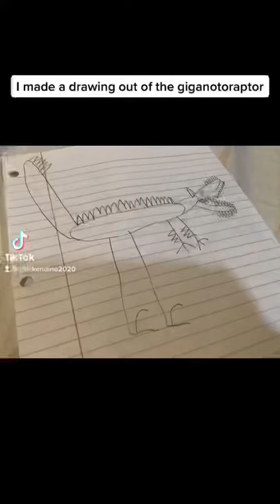I made a drawing out of the giganotoraptor